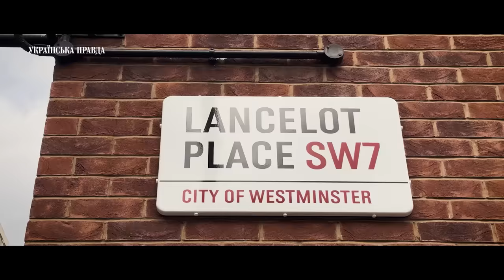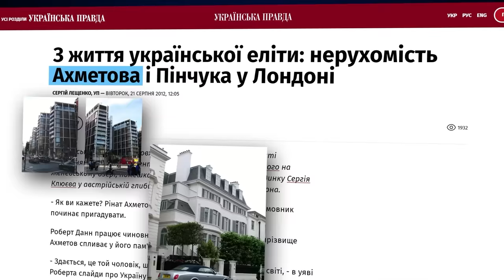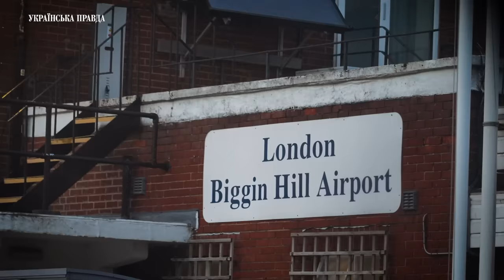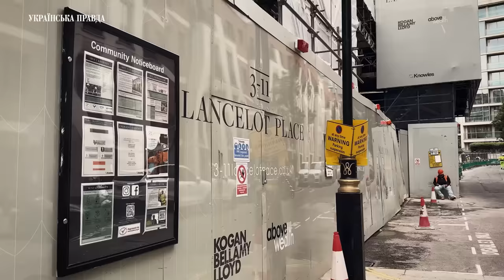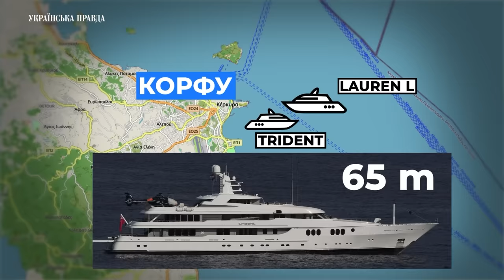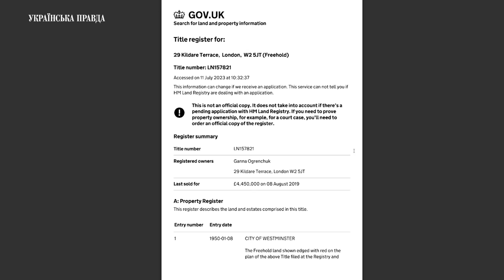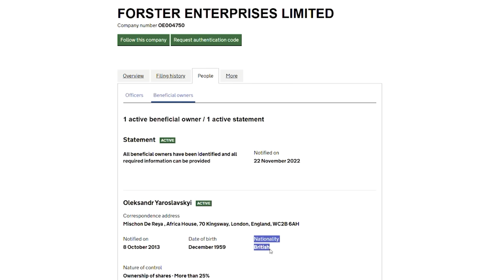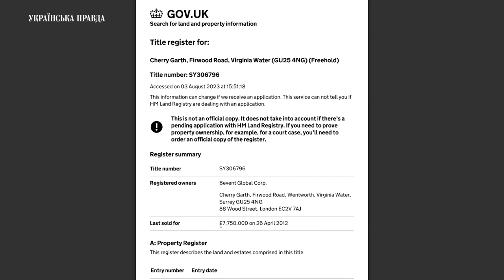Батальйон "Лондон”. УП знайшла Фукса, Довбенка та інших “підданих” корони | УП. Розслідування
Лондон – одна з найдорожчих столиць світу. Тому й не дивно, що найбагатші українці вже не перше десятиліття обирають саме Лондон для життя, інвестицій та у якості надійної схованки. Раніше журналісти вже розповідали про коштовні апартаменти найбагатшого українця Ріната Ахметова біля Гайд парку. Один з найдорожчих у світі маєтків Віктора Пінчука у Кенсігнтоні. Колишню станцію метро у власності олігарха Дмитра Фірташа. Апартаменти у центрі Лондона, які пов'язані з оточенням президента Володимира Зеленського по студії Квартал 95, зокрема, з помічником президента Сергієм Шефіром.

Але це далеко не повний перелік лондонських адрес відомих українців. Тим паче, що деякі нові адреси і нові українці додались тут зовсім нещодавно. Подробиці у матеріалі.

Автор: Михайло Ткач
Режисер: Андрій Ігнатенко
Оператор: Ярослав Бондаренко
Звукорежисер: Дмитро Козиренко
Редактор-аналітик: Катерина Каплюк

У відео використана музика Хай Пре, Deinde Project – Соловейко